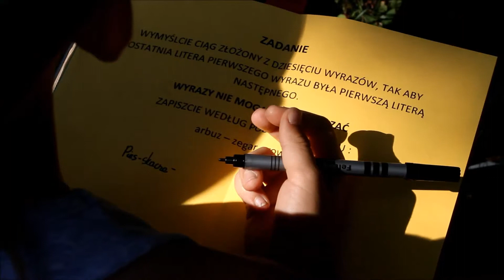Rajd POPP 2017 (28.06.2017 Goczałkowice)